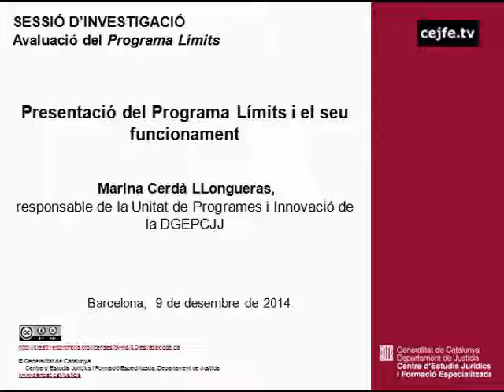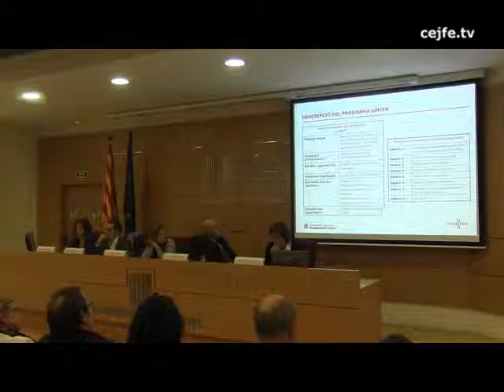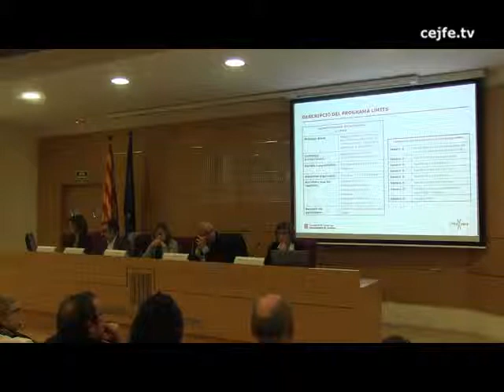Presentació del Programa Límits i el seu funcionament. Marina Cerdà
Sessió d'investigació. Avaluació del Programa Límits